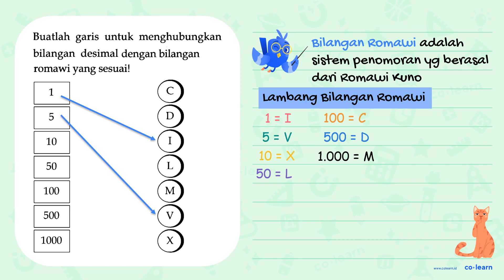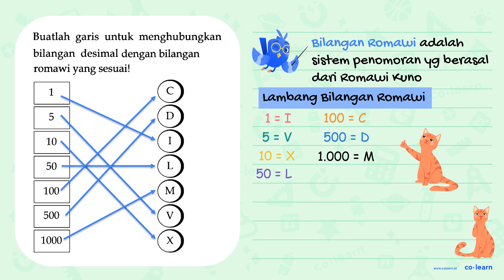Buatlah garis untuk menghubungkan bilangan desimal dengan bilangan romawi yang sesuai! 1 5 10 50...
Buatlah garis untuk menghubungkan bilangan desimal dengan bilangan romawi yang sesuai!
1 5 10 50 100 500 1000
C D I L M V X

Topik atau Materi: Menuliskan Bilangan Asli ke Bilangan Romawi - Bilangan Romawi - Aritmatika - Matematika Kelas 4 SD - KTSP

00:00 : Bedah Soal
01:00 : Konsep, rumus dan pengertian Menuliskan Bilangan Asli ke Bilangan Romawi
01:18 : Langkah penyelesaian soal
00:10 : Jawaban akhir
00:40 : Penutup